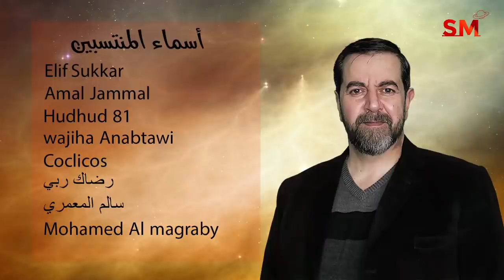توقعات الأبراج اليوم الخميس 14 نيسان إبريل 2022 سعيد مناع